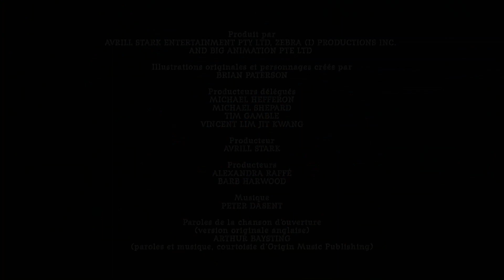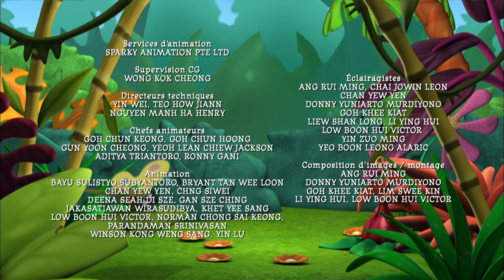Zigby ☺ Episode 4 ☺ Zigby et le floc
Aventure animée 3 - D avec Zigby , le zèbre et ses amis Bertie et Matze.